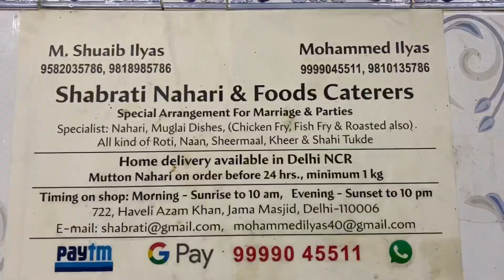Haji Shabrati Nihari Wale | Best Mutton Nihari | Delhi Street Food | Old Delhi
Hello Everyone
Es video mai aap dekhenge delhi ki best mutton nihari kaha milti hai aur aap ek baar yaha ki nihari jaur try kare.

Place : Haji Shabrati Nihari Wale
Location : 722,Gali Haveli Azam Khan, Jama Masjid, Old Delhi
Timing : Morning 6:00am to 12:00am, Evening              6:00pmto 9:00pm